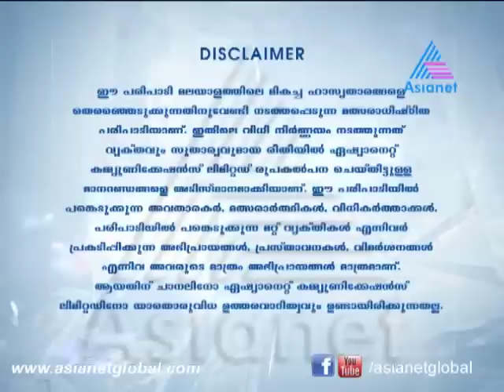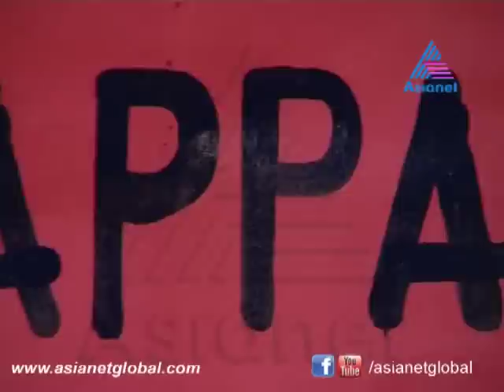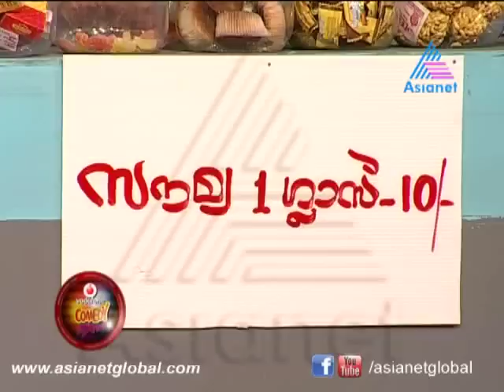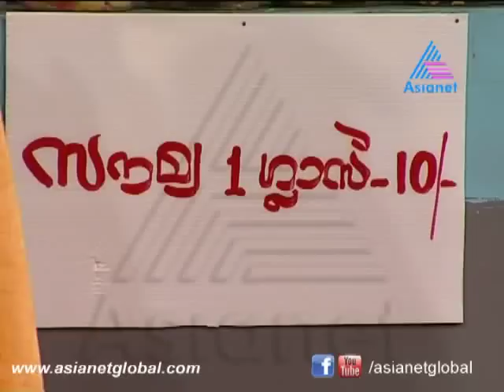Vodafone Comedy Stars - 05-10-12 - Team Rasikar and Team Comedy Cousins